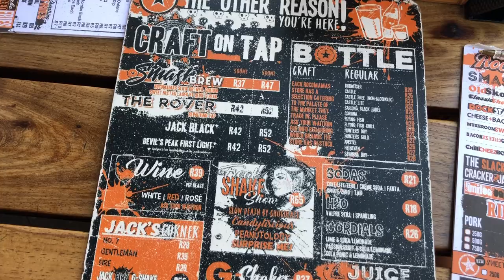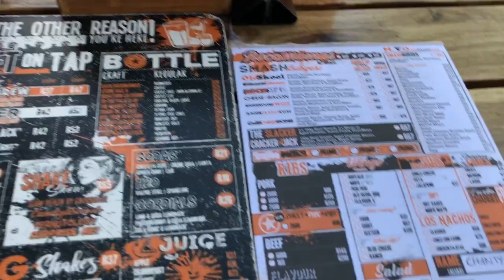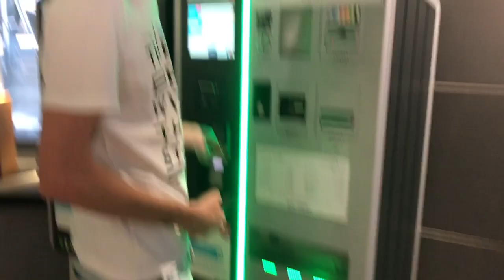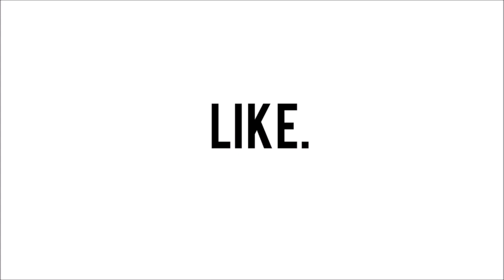Day at MALL OF AFRICA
Spent a few hours in Mall of Africa. Met up with my brother and had lunch. Walked around and did a lot of window shopping. Got some Starbucks cause we're basic b*tches.